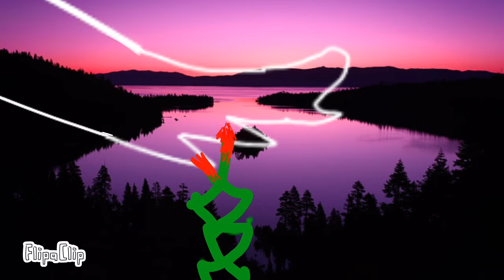secret garden meme (me costó mucho :'( F) remake